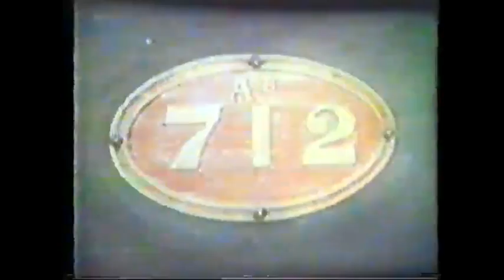Ab824 Derailment Auckland 1959.avi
Auckland was a very busy railway yard back in the 1950's. This was the result of 2 shunting movements trying to occupy one track. Ab824. 10 October 1959.